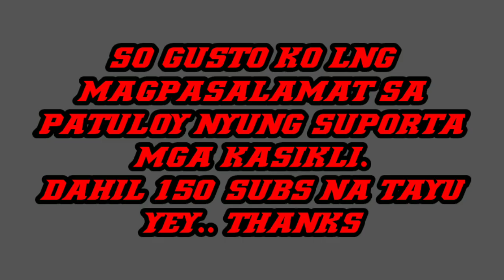SELF IMPRESSIONS|RAGUSA R100 HUBS|WALA BANG NABAGO?|1MONTH REVIEW|MAY ISSUES BA?!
WHAT'S UP MGA KASIKLI😊

sa video na ito ay

mag seself review lng

ako sa Ragusa r100 hubs

watch till the end hehe